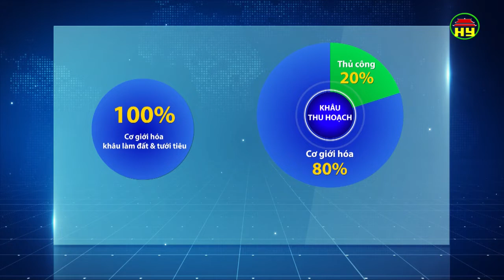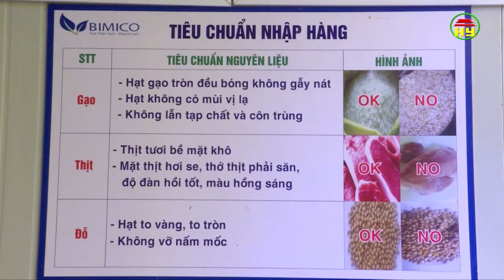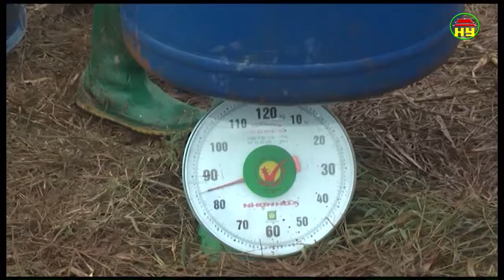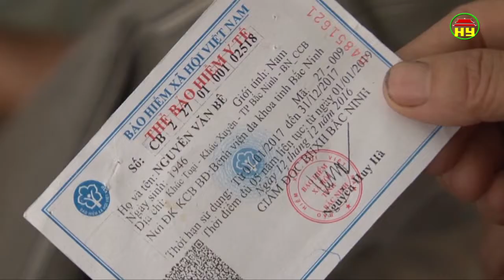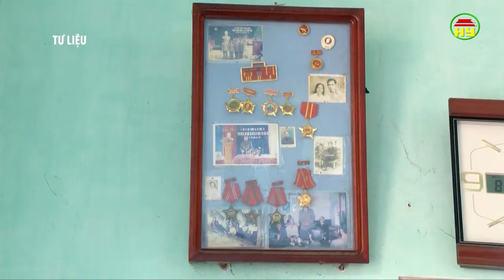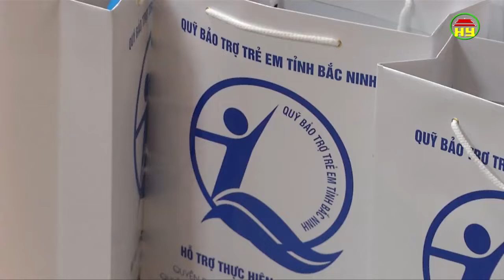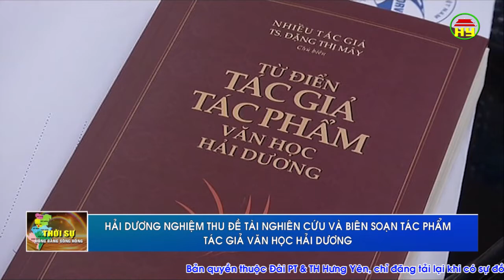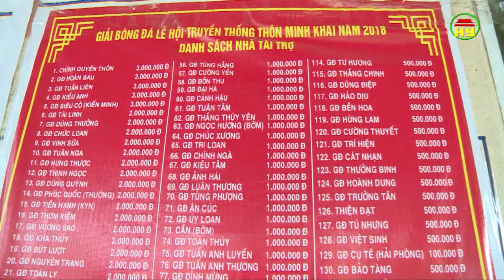Thời sự Đồng bằng sông Hồng Chủ nhật ngày 05/08/2018.